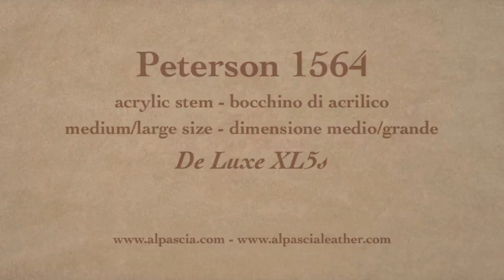Pipa Peterson De Luxe Natural Large - shape XL5s - smoking pipe 1564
Peterson De Luxe Natural Large - shape XL5s